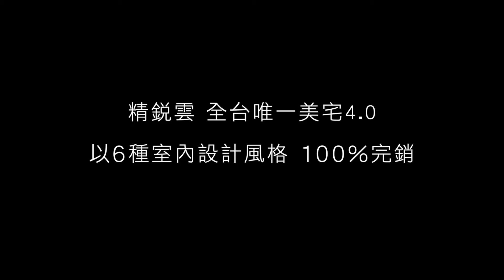2019精銳「革自己的命」、精銳雲 - 大師PK. 1m30s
大師PK篇/
時尚大師超犀利，PK不是壞事…
三位大師設計六種風格，這可夠嗆了吧?!
唯一讓人傷腦筋的是：都這麼美，該選誰呢？…